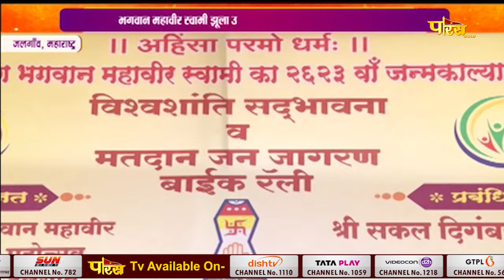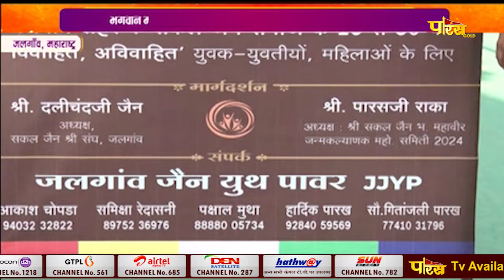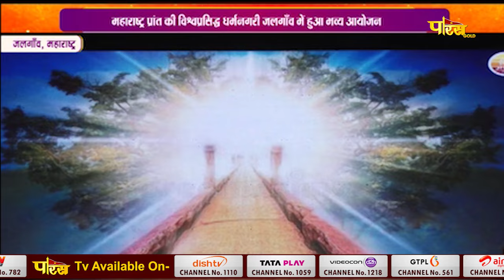2623 Janmkalyanak Mahotsav | Jalgaon Maharashtra | 03/06/24